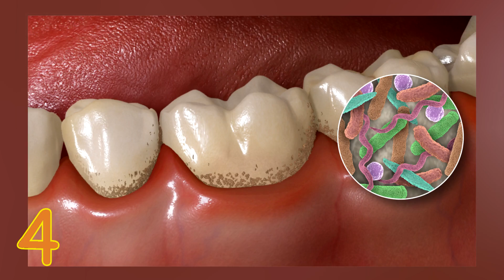10 Cool Facts about your Human Body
My list of Top 10 things that you might not know about your own human body. From 576 megapixel human eyes to thousands of gallons of Saliva.